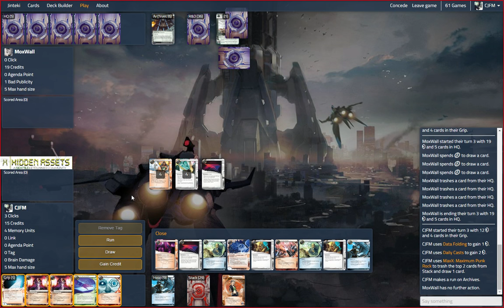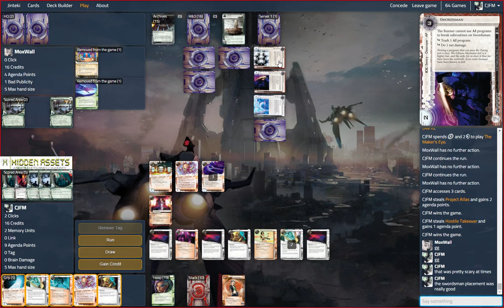MaxXimum Punk Bach with Podoboyz99 vs MoxWall